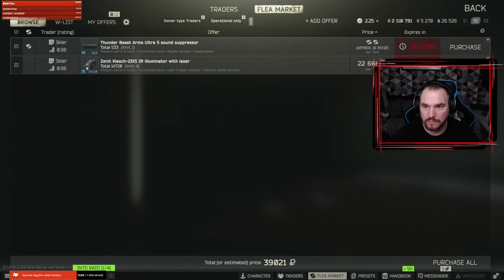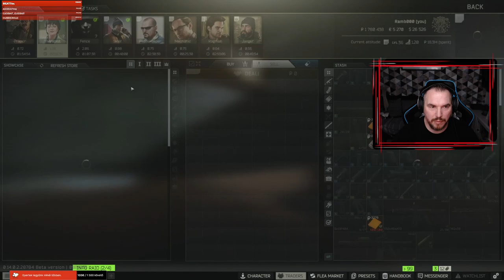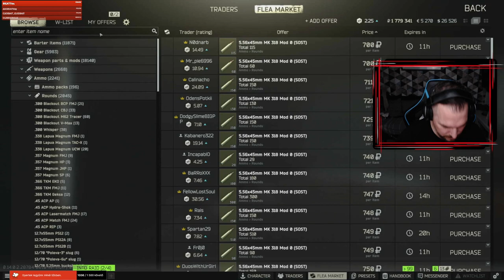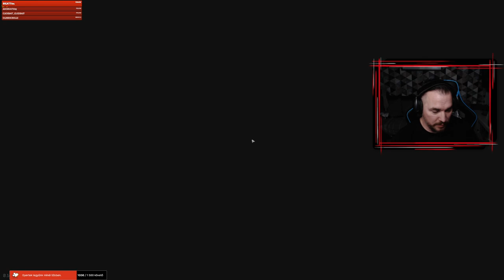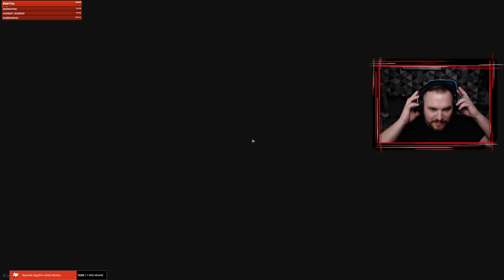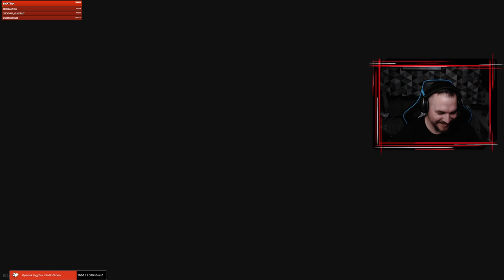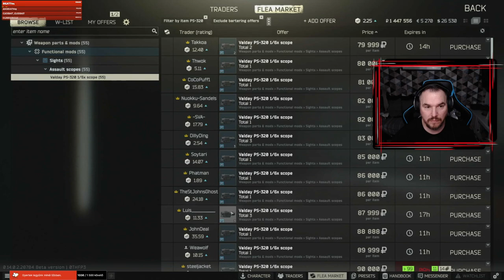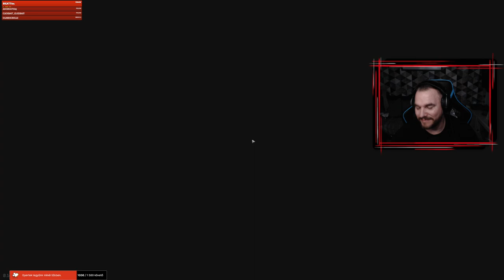Tarkov túra 21#.